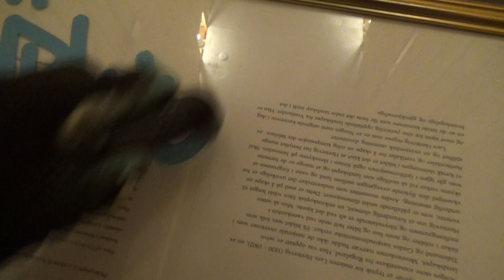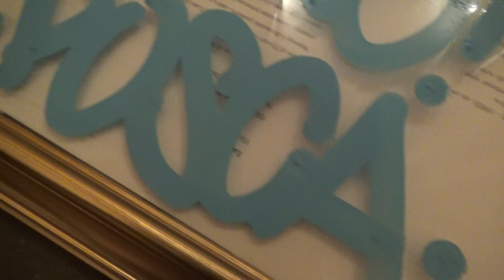Posca Mop'R - BLUE - Tag Tests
So i also got one in BLUE. Lets try it out!
I think these are fun to try out, do some tags with etc. But a bit expensive tho.